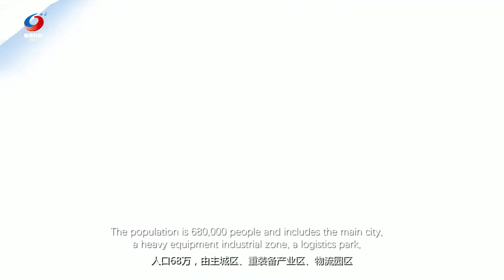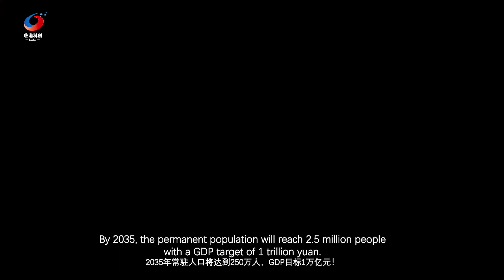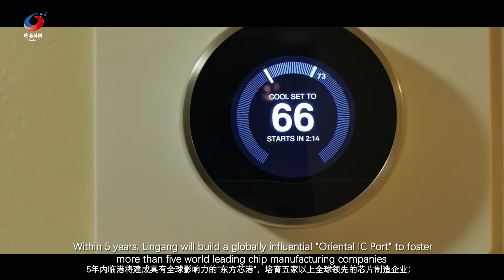Shanghai Lingang Innovation Center Promo Video - English Version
Established in 2009, Shanghai Lingang Innovation Center Co., Ltd. is located in the International  Innovation Cooperation Area in the Lingang Special Area of Shanghai, China’s Free Trade Zone. It is an intelligent manufacturing and blockchain industry subunit of the National Eastern Tech-Transfer Center, and a “state-level technology business incubator” with intelligent manufacturing as its industrial feature. The park covers nearly 100,000 square meters, with well-equipped infrastructure and an environment that fosters innovation and entrepreneurship. The park has nearly 1,500 registered enterprises, consisting of Chinese and foreign enterprises in intelligent manufacturing, artificial intelligence, integrated circuit and other industries.